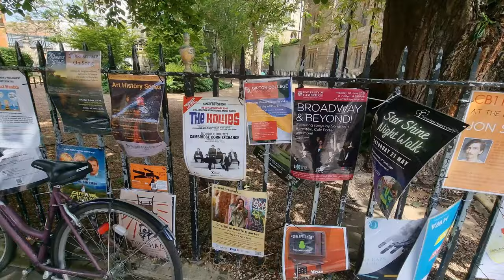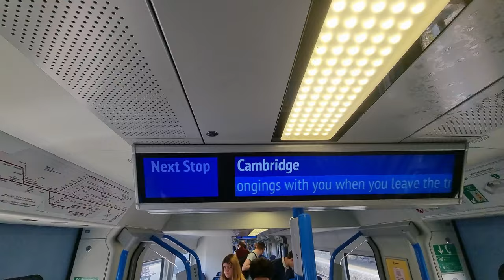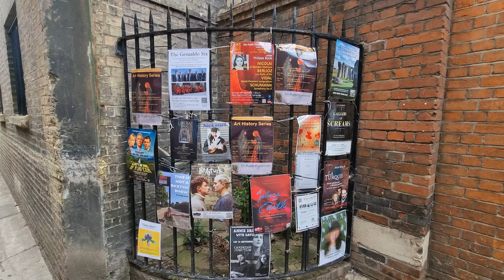CAMBRIDGE TOUR || UK (drone 4k)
"Cambridge is a university city and the county town of Cambridgeshire, United Kingdom, on the River Cam approximately 55 miles (89 km) north of London. At the United Kingdom Census 2011, the population of the Cambridge built-up area (which is larger than the remit of Cambridge City Council) was 158,434 including 29,327 students. Cambridge became an important trading centre during the Roman and Viking ages, and there is archaeological evidence of settlement in the area as early as the Bronze Age. The first town charters were granted in the 12th century, although modern city status was not officially conferred until 1951.

6AMTravel

The University of Cambridge was founded in 1209. The buildings of the university include King's College Chapel, Cavendish Laboratory, and the Cambridge University Library, one of the largest legal deposit libraries in the world. The city's skyline is dominated by several college buildings, along with the spire of the Our Lady and the English Martyrs Church, and the chimney of Addenbrooke's Hospital. Anglia Ruskin University, which evolved from the Cambridge School of Art and the Cambridgeshire College of Arts and Technology, also has its main campus in the city.

Cambridge is at the heart of the high-technology Silicon Fen with industries such as software and bioscience and many start-up companies born out of the university. Over 40 per cent of the workforce have a higher education qualification, more than twice the national average. The Cambridge Biomedical Campus, one of the largest biomedical research clusters in the world includes the headquarters of AstraZeneca, a hotel, and the relocated Royal Papworth Hospital.
Cambridge's two universities, the collegiate University of Cambridge and the local campus of Anglia Ruskin University, serve around 30,000 students, by some estimates. Cambridge University estimated its 2007/08 student population at 17,662, and Anglia Ruskin reports 24,000 students across its two campuses (one of which is outside Cambridge, in Chelmsford) for the same period. ARU now (2019) has additional campuses in London and Peterborough. State provision in the further education sector includes Hills Road Sixth Form College, Long Road Sixth Form College, and Cambridge Regional College.

Both state and independent schools serve Cambridge pupils from nursery to secondary school age. State schools are administered by Cambridgeshire County Council, which maintains 251 schools in total, 35 of them in Cambridge city. Netherhall School, Chesterton Community College, the Parkside Federation (comprising Parkside Community College and Coleridge Community College), North Cambridge Academy and the Christian inter-denominational St Bede's School provide comprehensive secondary education. Many other pupils from the Cambridge area attend village colleges, an educational institution unique to Cambridgeshire, which serve as secondary schools during the day and adult education centres outside of school hours. Independent schools in the city include The Perse School, Stephen Perse Foundation, Sancton Wood School, St Mary's School, Heritage School and The Leys School. The city has one university technical college, Cambridge Academy for Science and Technology, which opened in September 2014." source Wikipedia.
Video equipment: DjiMini 2 and Galaxy S21 Ultra